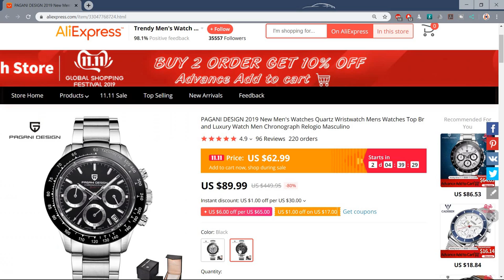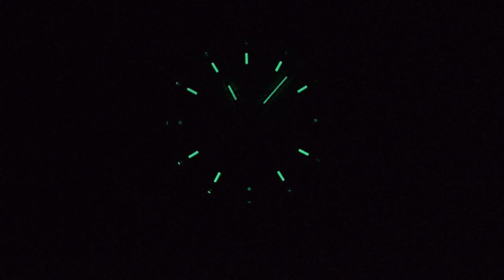The $62.99 Pagani 'Chronograph' Full Review!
*YOU CAN PICK UP THE PAGANI DESIGN FOR $62.99 HERE!*

The last of the 11/11 reviews! Phew! I'm knackered! Again, zero points for originality of design by Pagani, ahem, Design, but 10 points for value. The bracelet and the lume are the weak areas, but only because the rest of the watch is so good. Cheers, Jody.